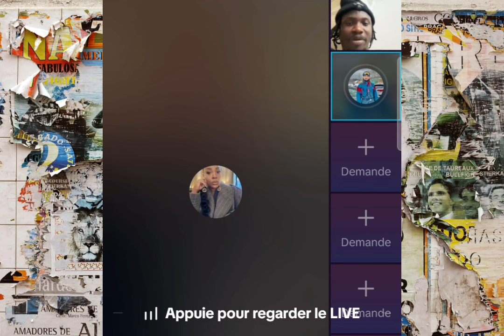GHETTOVI TRÈS EN COLÈRE ET CORRIGE SAMUEL SAAM À PROPOS DU FEAT AVEC ALMOK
GHETTOVI TRÈS EN COLÈRE ET CORRIGE SAMUEL SAAM DE NOUVEAU